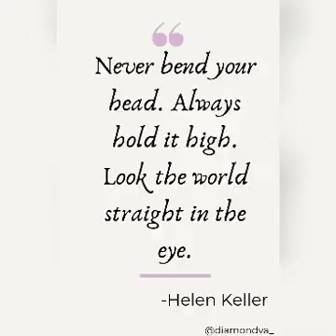10 November 2021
First Year Celebration of WGBUG
BATTLE OF THE GROUP EVENT